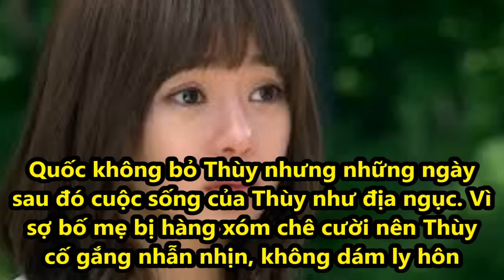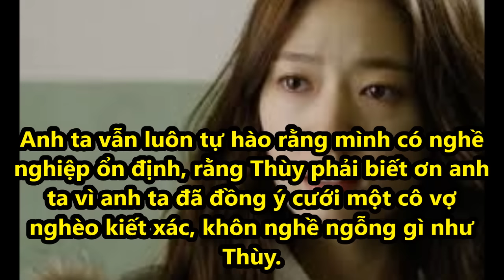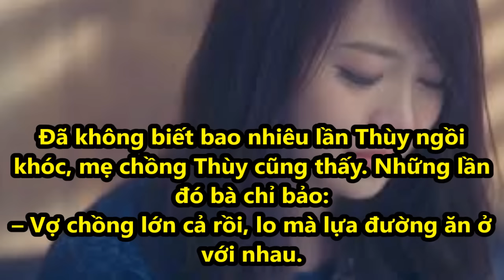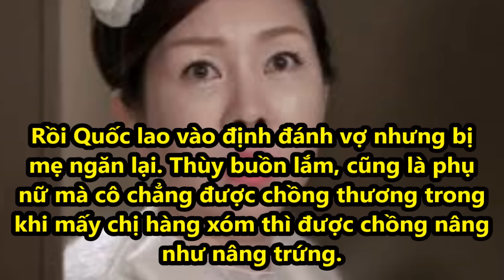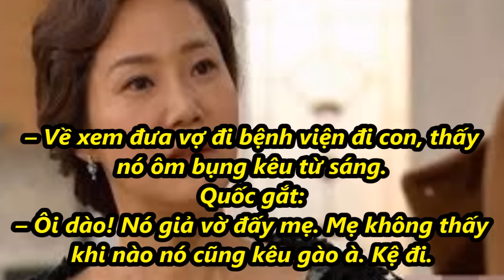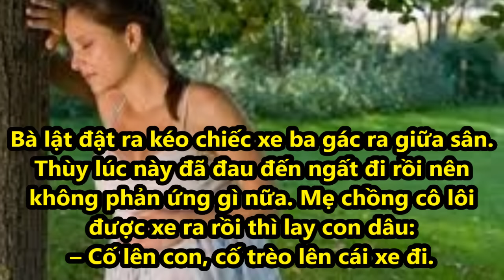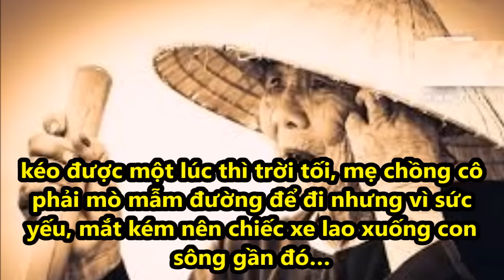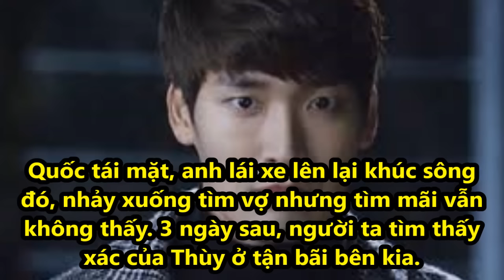Mẹ chồng già cố đưa con dâu vào viện và cái kết đau lòng